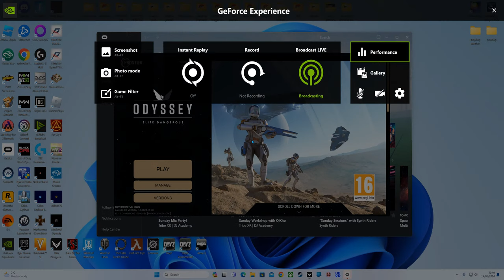vulture wlite dangerous pew pew